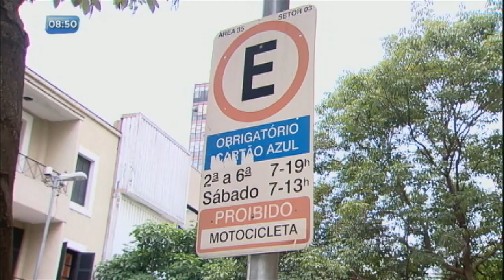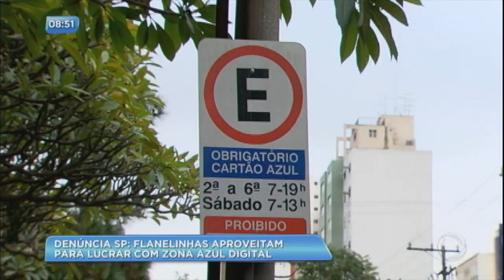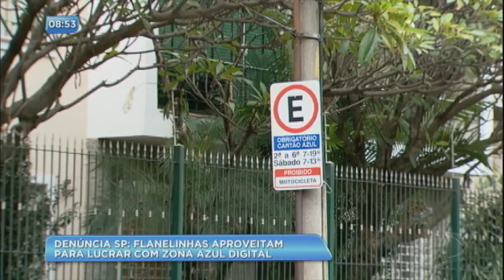Zona azul digital: flanelinhas "driblam" sistema e cobram caixinha de motoristas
Com uma câmera escondida, a equipe de jornalismo da Record TV percorreu as ruas de São Paulo para registrar a ação ilegal de flanelinhas, mesmo após a implementação da zona azul digital, ocorrida em dezembro de 2016. Segundo motoristas, muitos flanelinhas acabam impondo o serviço prestado por eles com a desculpa de que vigiam os carros.